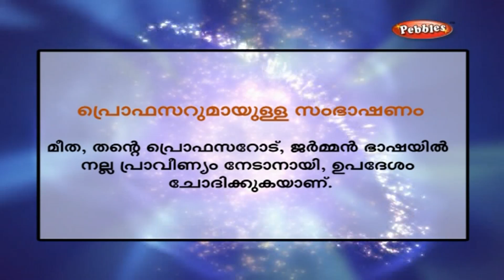Spoken English through malayalam | Professor | Learn to Speak English | English Conversation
Pebbles presents “Spoken English Through Malayalam ”, for the young and aspiring students to do well in the Personal Interviews. However bright a candidate may be, expressing one's thought and views clearly is a daunting task. Not everybody succeeds in it but all the employers place a premium on this crucial aspect for their potential employees.